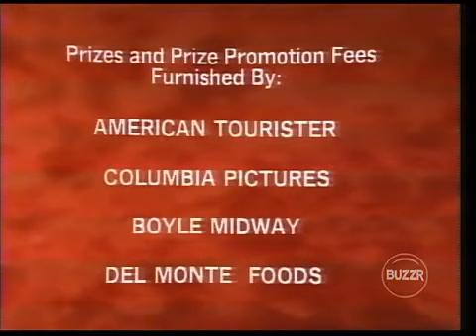Tattletales (March 7, 1975) - Glenn Ford, Milton Berle & Patti Deutsch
Glenn & Cynthia Ford, Donald Ross & Patti Deutsch, and Milton & Ruth Berle

Tattletales was an American game show that had two runs on the CBS daytime schedule between February 1974 and June 1984. It was hosted by Bert Convy, with several announcers including Jack Clark, Gene Wood, Johnny Olson and John Harlan providing the voice-over at various times.

More Glenn Ford Tattle Tales